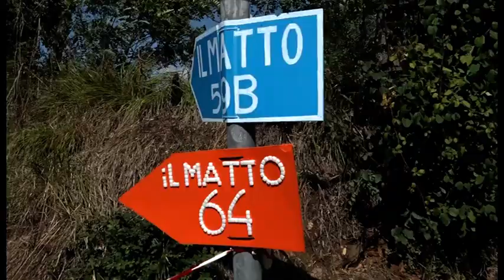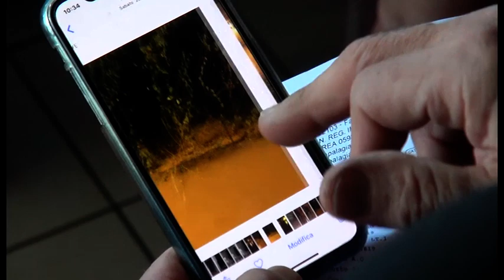Maltempo Arezzo, aziende e cittadini devastati: le testimonianze